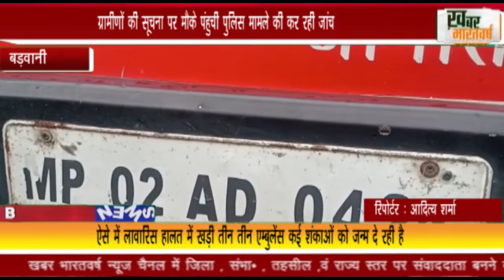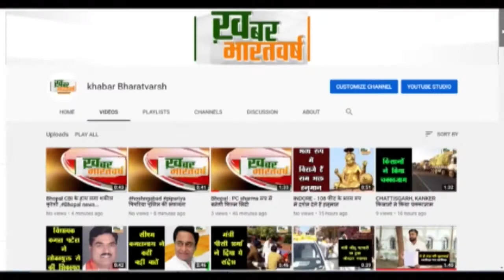बड़वानी : कसरावद बसाहट में सुनसान स्थान में देर रात से संदिग्ध अवस्था में लावारिस खड़ी है तीन एंबुलेंस